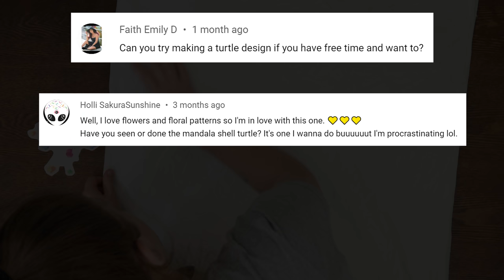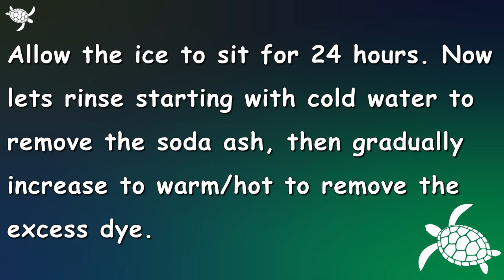Tie-dye pattern : Sea Turtle (Geodes)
Today I am demonstrating how to tie-dye a Sea Turtle pattern tapestry with geodes on the shell using the ice dye method. This is a step by step tie-dye tutorial video where we cover the entire process starting with the folding and drawing of our sea turtle outline pattern on the tapestry. Then we tie up the tapestry using sinew and apply our procion dye to the tapestry. After that we add ice right on top of the procion dye, let it sit for 24 hours, give it a good rinse, and jump right on into the reveal of our new sea turtle tie-dye pattern tapestry. I hope you enjoy and as always...Happy Tie Dyeing!

DeColourant Color Remover for Reverse Tie-dye

50/50 Cotton Sweatpants

50/50 Cotton SweatShirts

100% Cotton Face Masks (10 Pack)

100% Cotton Long Sleeve Shirts

100% Cotton All White Bandanas

Kite String

Hemostats (2pc)

Soda Ash

Sodium Alginate

Dye Bottles
8 oz (Amazon)

91% Isopropyl Alcohol

100% Cotton Cutoff Denim Shorts

Puffy Paint